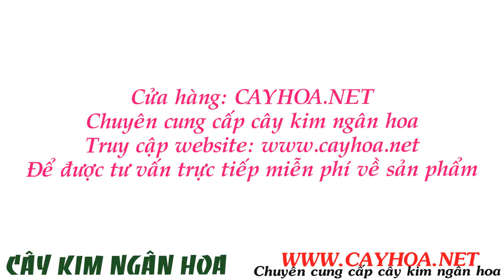Cửa hàng bán cây kim ngân hoa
Cây kim ngân hoa

Tên thông thường:  cây kim ngân hoa, cây nhẫn đông

Tên khoa học: Lonicera japonica Thumb

Công dụng: trang trí sân vườn, nhà phố, ngoài ra cây kim ngân hoa còn có một số tác dụng y học.

Cây Kim Ngân Hoa là loại dây leo, thân to bằng chiếc đũa, có nhiều cành, khi non màu xanh, lúc già màu đỏ nâu. cây thích hợp với cả khí hậu nóng và lạnh, có thể trồng trực tiếp cây kim ngân hoa xuống đất hoặc trồng vào chậu đều được.

Hoa của cây Kim Ngân Hoa có màu trắng ngà, hoặc có khi hồng nhạt, hay vàng xen trắng…cánh hoa xòe ra và nhụy hoa dài, hạt phấn nằm trên đầu nhụy.

Tất cả thông tin, cách chăm sóc và giá cây kim ngân hoa tại